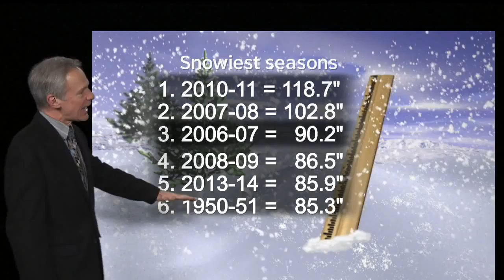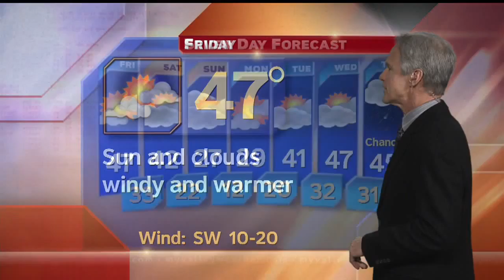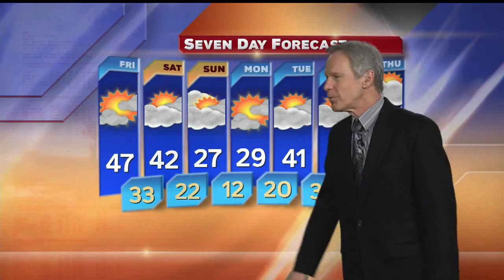Cold Thursday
Warmer Friday